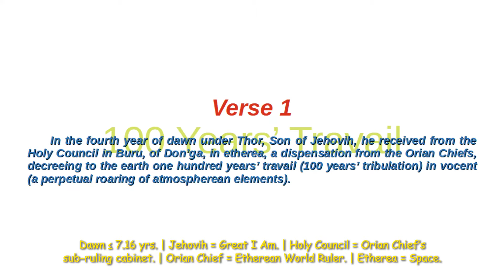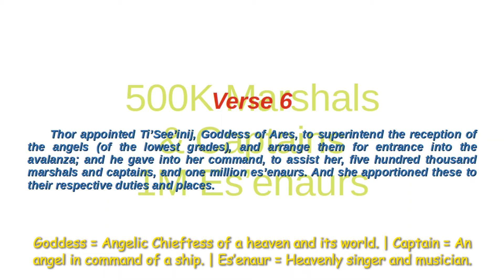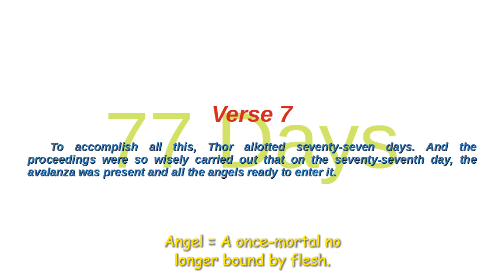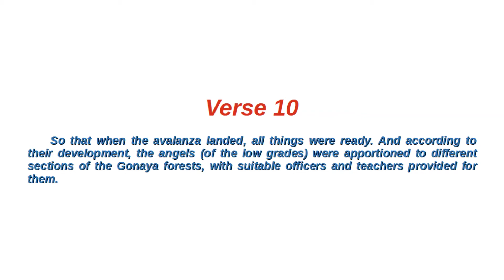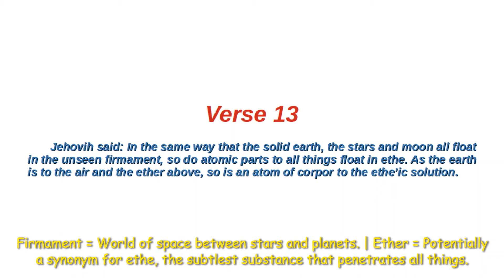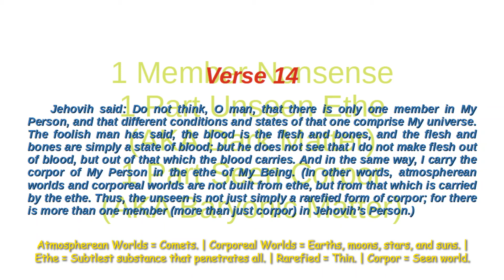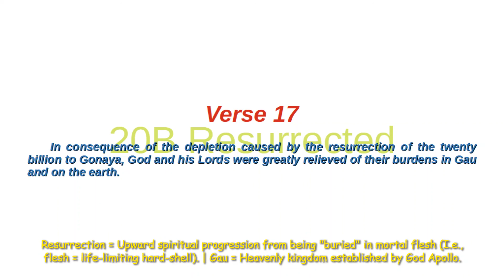Book XVI: Thor, Chapter 4 | Oahspe Bible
THOR relocates 20 billion souls to a’ji’an forests of Gonaya and finishes his dawn, while Jehovih describes His Being.

Intro – 0:00
Verse 1 – 0:08
Verse 2 – 0:29
Verse 3 – 0:48
Verse 4 – 0:59
Verse 5 – 1:12
Verse 6 – 1:29
Verse 7 – 1:53
Verse 8 – 2:07
Verse 9 – 2:41
Verse 10 – 2:57
Verse 11 – 3:13
Verse 12 – 3:42
Verse 13 – 4:24
Verse 14 – 4:41
Verse 15 – 5:30
Verse 16 – 5:47
Verse 17 – 5:58
Outro – 6:12